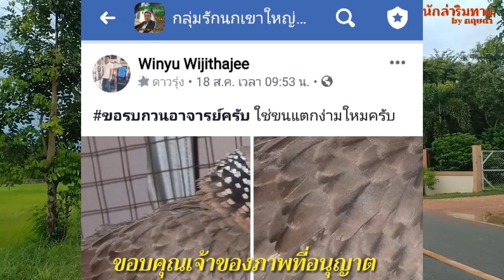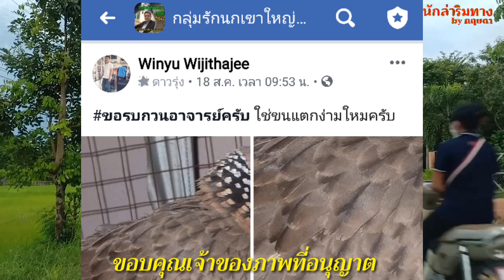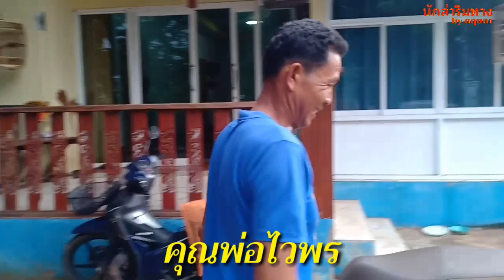ถามความจริง นกสนับปีก แตกง่าม คุณพ่อมีคำตอบ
ถามความจริงเรื่องนกสนับปีก แตกง่าม คุณพ่อมีคำตอบ ว่าเคยเห็นนกเขาแบบนี้มาแล้วจะเป็นอย่างไรไปถามคุณพ่อไวพรกันไปชมกันเลย